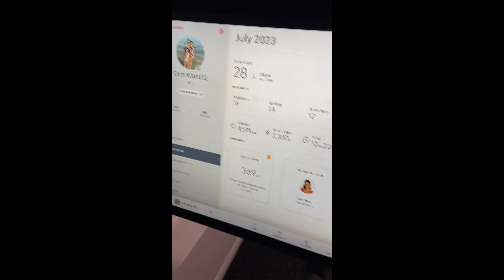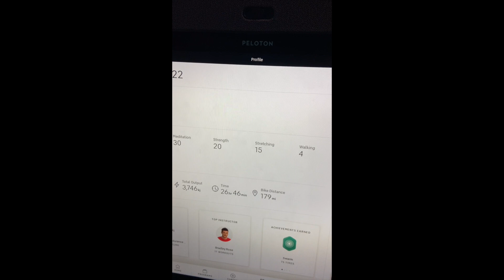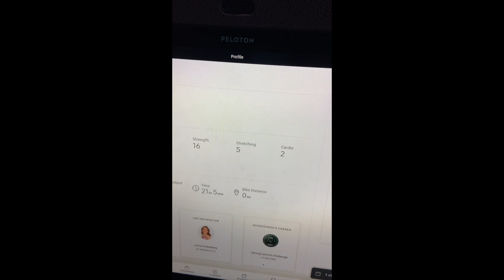PELOTON BIKE+ REVIEW | What I Really Think About the Bike After 2 Years and Over 3,000 Miles!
Hey everyone! Today I've got a new video for you!

_____MENTIONS_____
**MY PELOTON COUPON CODE: HDG42P (It will take $200 off accessories, when you purchase any bike or tread machine, only good for the first 6 people so if it won't work, that's why!)

**My Fitness Planner is Plum Paper Planner!

Hi! I'm Sami, happy wife to my high school sweetheart Johnny & proud mommy to our beautiful little girls, Olivia (age 8) and Stella (3). We also have a sweet new sheepadoodle puppy named Cloudlet. We live in Austin, Texas.
Here you will find fitness & Peloton videos, planner & productivity video, recipes, DIYs, grocery hauls, meal plans, and home related videos. Thanks for visiting my corner of the web.

**Earrings and Necklace are from James Allen.